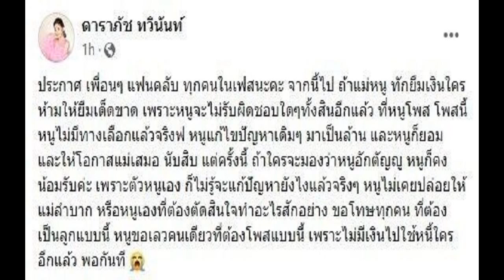ธัญญ่า น้ำตาคลอ! เปิดใจเหตุแฉแม่ตัวเอง ยอมอกตัญญู แลกแม่คนเดิมคืนมา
ธัญญ่า อาร์สยาม น้ำตาคลอ! เปิดใจเหตุโพสต์ประจานแม่กลางเฟซบุ๊ก เจ็บสุดในชีวิต ยอมเป็นลูกอกตัญญู แลกแม่คนเดิมคืนมา
เจ็บสุดในชีวิตแต่ต้องยอมอดทน! นักร้องลูกทุ่งสาว ธัญญ่า อาร์สยาม เปิดใจน้ำตาคลอถึงสาเหตุที่ต้องออกมาโพสต์ประจานแม่ตัวเองกลางเฟซบุ๊ก ยอมโดนด่าเป็นลูกอกตัญญู เพียงแค่ขอให้ได้แม่คนเดิมคืนกลับมา
ทั้งนี้ สาวธัญญ่า ได้เล่าถึงที่มาของการโพสต์ว่า “ยอมรับว่าคิดน้อยไป แต่เจตนาคือหนูอยากจะบอกทุกคนว่าใครที่แม่เป็นหนี้หรือไปยืมเงินบ้าง อยากให้มาบอกหนูทั้งหมดเพราะว่าหนูไม่สามารถที่จะไปค้นหาได้ เลยรู้สึกว่าจะต้องประกาศอย่างจริงจัง ทุกคนอาจจะมองว่าทำไมถึงไม่คุยกับแม่ปรึกษาในครอบครัวก่อน ทำไมต้องออกมาโพสต์ จุดนี้อยากอธิบายว่าเรามีการคุยกันมาตลอดระยะเวลา 2 ปีที่ปัญหาเดิมๆ ไม่จบสักที”
“แล้วก็มีการเตือนคุณแม่แล้วว่าถ้าเกิดมีอีกหนูขอโพสต์เฟซบุ๊กนะ เพราะว่าหนูได้มีการทักหาทุกคนที่รู้ว่าแม่ยืมเงินแล้วว่าอย่าให้ยืมอีกนะ แต่สุดท้ายมีหน้าใหม่ๆ เข้ามา หนูเลยรู้สึกว่าเราอาจจะต้องใช้วิธีนี้ ซึ่งอาจจะไม่ใช่วิธีที่ถูกที่สุดหรือดีที่สุด หรืออาจจะถูกมองว่าเป็นลูกที่ไม่ดีประจานแม่”
“สำหรับหนูคำว่าแม่คือที่สุดในชีวิตหนูแล้ว หนูไม่เคยคิดจะทำร้ายแม่หรือไม่เคยมีเจตนาไม่ดีกับแม่ ทุกคนบอกว่าแม่ให้ชีวิตเรามา เลี้ยงเรามาจนได้มีทุกวันนี้ ใช่ค่ะถ้าหนูไม่มีแม่หนูก็ไม่มีทุกวันนี้ พอหนูมีทุกวันนี้หนูจึงทำทุกอย่างเพื่อคำว่าแม่คำเดียวเลย บ้าน-รถทุกอย่างทำเพื่อเป็นของขวัญแม่ ชีวิตนี้หนูสร้างทุกอย่างเพื่อแม่คนเดียว เพราะฉะนั้นหนูยืนยันตรงนี้ว่ายังไงแม่ก็คือแม่ แต่ที่หนูต้องแก้ปัญหาแบบนี้เพราะหนูไม่รู้จะแก้แบบไหนแล้วจริงๆ”

ออกมาโพสต์เพราะตามเช็ดตามล้างไม่ไหว? “ไม่เชิงค่ะ แต่อยากให้เจ้าหนี้แสดงตัวทั้งหมด วันนี้ที่ได้ประกาศออกไป ใครที่เป็นเจ้าหนี้หรือใครที่แม่ยังไปยืมอยู่ก็คือให้รับรู้กันตรงนี้ว่าหนูไม่เคยปล่อยให้แม่ลำบาก หนูให้แม่ตลอด ค่าใช้จ่ายทุกอย่างในบ้านหนูรับผิดชอบ ถึงแม้ว่าตอนโควิดหนูจะลำบากมากๆ แค่ไหน แต่ว่าหนูก็ผ่านมันมาได้